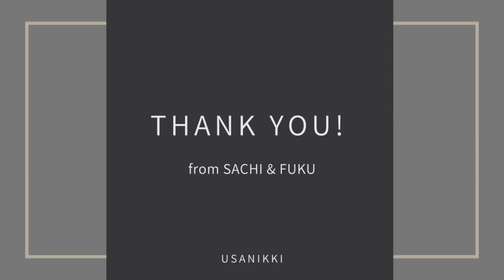【うさぎの幸と福】#54 幸と福がカメとカニとねこうさぎちゃんに変身したよ